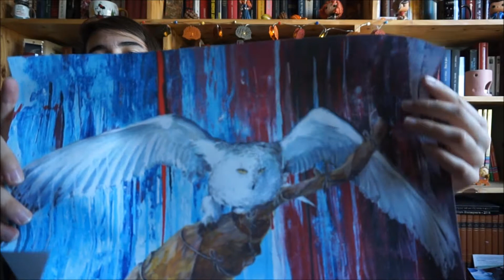Box Harry Potter World of wyzardry août 2019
Bonjour, voici la box Harry Potter du mois d'août, Enola aime toujours autant son contenu, alors c'est parti !